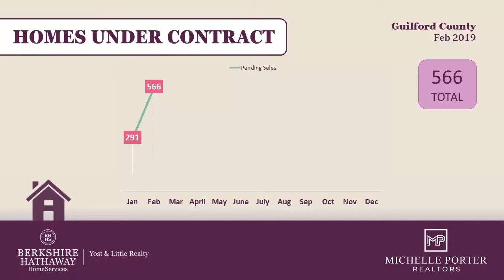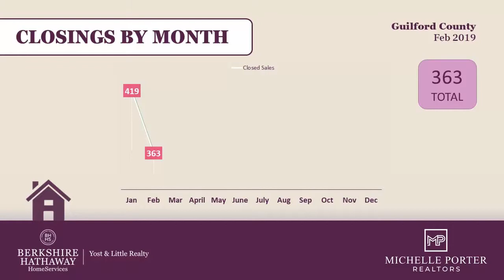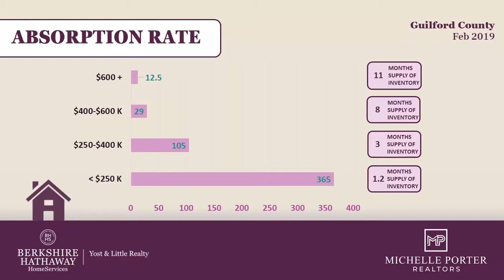Guilford County Market Update Feb 2019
We've crunched the numbers for you! Let's take a deep dive...